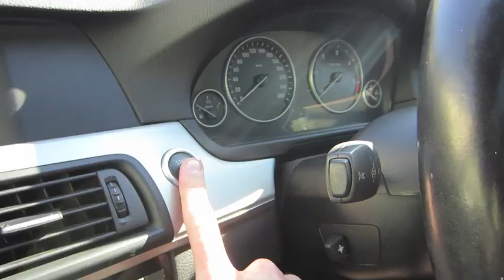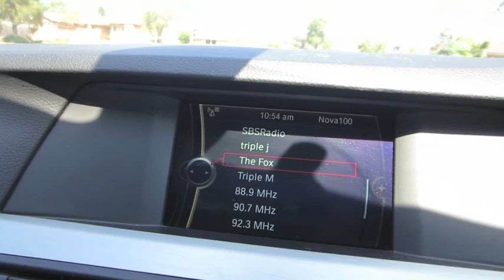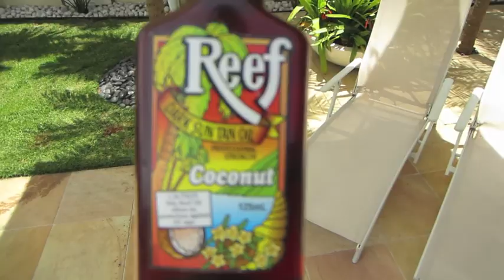THAT COULD OF ENDED BADLY! | Vlog #29